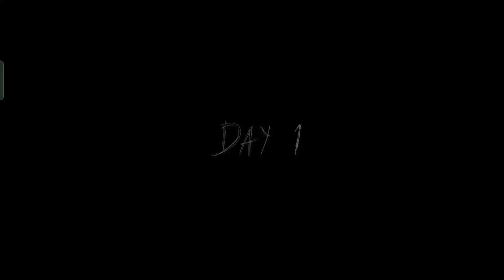Dada ji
granny chapter 2 extreme mode
granny chapter 2 mod menu